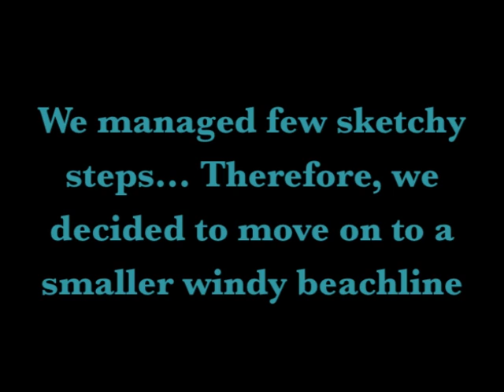Part 1. Rigging of a windy 70m waterline, NSW, Australia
Trent, JB, Camille et Ugo 13/08/2012